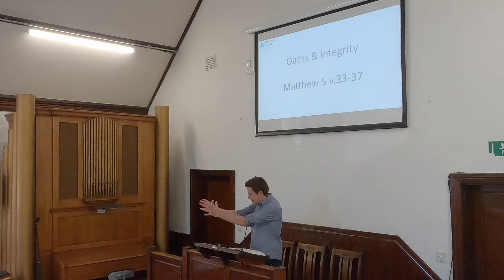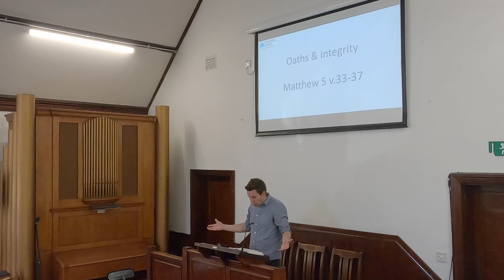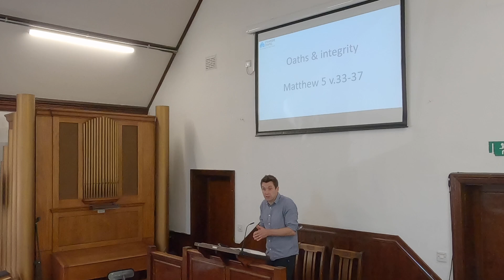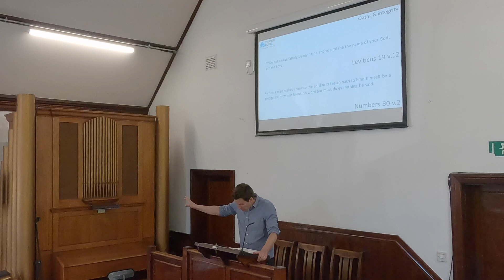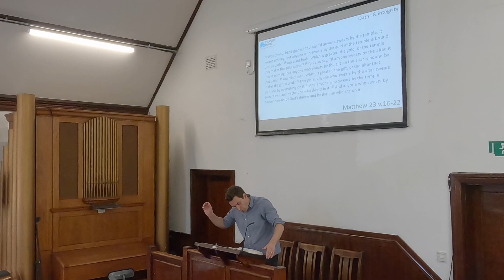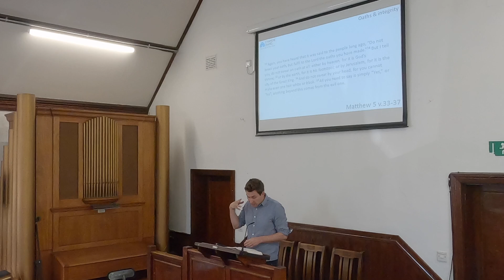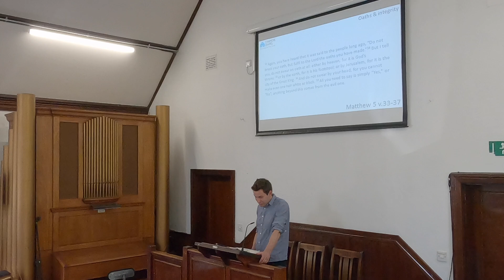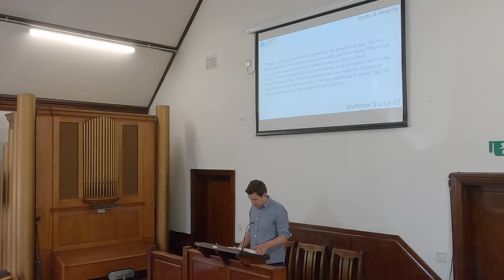Oaths & integrity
This is the recording of the sermon on 23rd June 2024. Chris Tapp was continuing his series in Matthew, this sermon was on Matthew 5 v.33-37 - Oaths & integrity